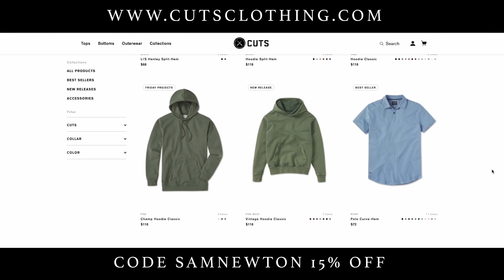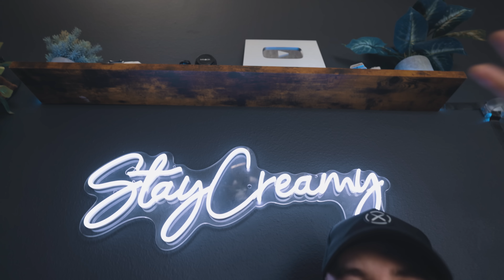4 Songs For Filmmakers Nobody Asked For (ft Chris Hau)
Is this the stupidest video I've ever made? Probably

Produced by: @Mark9Producer
Shot by Dylan Bradshaw
Drone by Evan Payne

Edited By Sam Newton and Duncan Smith

Special Thanks:
Anthony Luft
Matt Pierce
Sebastian Santana
Andrew Russell

Lyrics:

Naughty Little Film Boy

Im so naughty I leave my lens caps off (Ima a naughty lil film boy)

I don’t organize my files you should see my desktop  (Ima a naughty lil film boy)
Teal and Orange color pallet never checkin white balance
And I don’t ever shoot In log (Im a naughty lil film boy)
Im so naughty I leave my lens caps off
Cause im a naughty lil film boy

Instagram Reels Song

People say art Is dead, but I would say thats a lie

Because creators these days are doing one thing to push the boundaries of originality

The avant garde artists of our time have developed an Innovative form of thought provoking art that transcends what it means to Create

We’re making instagram reels
Just copy someone else, you know the deal
do what copy someone else, no need for skill

DRONE SHOT ON A MOUNTAIN
It's honestly pretty straight forward

My Drone:

My Cinema Camera:

My Youtube Camera:

My Go-To Lens:

My Youtube Light:

My Microphone: